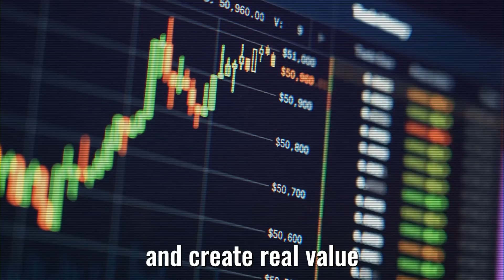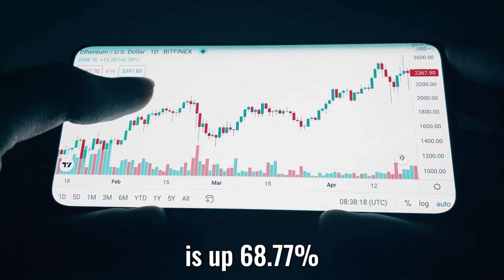Artificial Intelligence Will Augment Humans Not Replace Them 🤖⬆️ - Matt Ridley